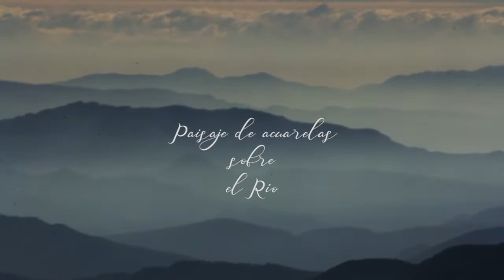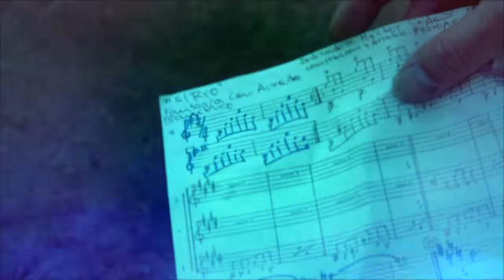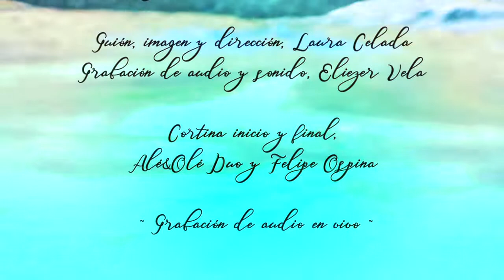Alé & Olé Duo - "Paisaje de Acuarelas Sobre el Río" - Video Oficial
Alé&Olé Duo
"Paisaje de Acuarelas Sobre el Río"

Poema  " Paisaje de Acuarelas" de  Olga Marina Sandoval López
"El Río Fantasía con Aire de Bambuco" de  Pedro Ospina
Cortina inicio y final Alé&Olé Duo y Felipe Ospina

Violín - Olena Sokolovska
Guitarra - Pedro Ospina
Participación de: Felipe Ospina, Tiple

Con el apoyo de: Corporación Artexolaris

ella vibsuals
Guion, imagen y dirección, Laura Celada
Grabación de audio y Sonido, Eliezer Vela

Alé&Olé Duo 2018 ©